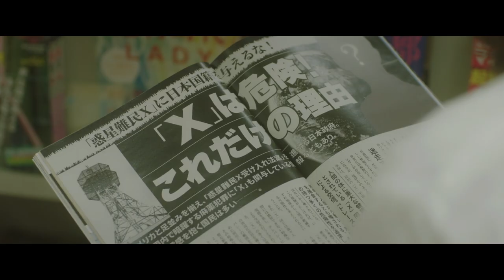映画『隣人X ‐疑惑の彼女‐』本編映像③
愛した人の本当の姿を、あなたは知っていますか？
上野樹里７年ぶり主演作！初共演に林遣都！
人間の姿をした“惑星難民X”とは何者なのか？
疑われる女と真実を探る記者を巡る異色のミステリーロマンス！

世界には紛争のため故郷を追われた惑星難民Ｘが溢れ、各国がその対処に苦慮していた。
いち早く受け入れを発表したアメリカに追随するように、日本も受け入れを決定。
人間の姿をそっくりコピーして日常に紛れ込んだXに、
社会には言葉にならない不安や動揺が広がっていた。
そんな中週刊誌記者の笹はX疑惑のかかった良子の追跡を始め、
自身の正体を隠しながら少しずつ距離を縮めていく。
やがて笹の中に本当の恋心が芽生えるが、
良子がXかもしれないという疑いを拭いきれずにいた。
彼女への想いと本音を打ち明けられない罪悪感、
記者としての矜持に引き裂かれる笹が最後に見つけた真実とは――。

監督・脚本・編集：熊澤尚人
原作：パリュスあや子「隣人X」（講談社）

2023年/日本/120分/カラー/シネスコ/5.1ch